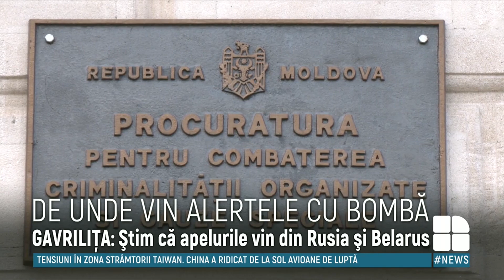Natalia Gavrilița: Alertele cu bombă vin din Republica Belarus și Federația Rusă